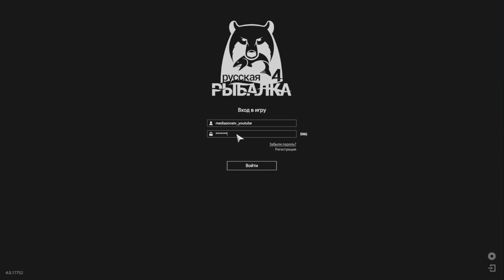оз.Ладожский Архипелаг .Троллинг .Судак. фарм.Русская Рыбалка 4. 10.01.22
альтернатива предыдущего маршрута. в основном один судак. но в чате было 2 осетра. так что будьте осторожны. ловил на дипранеры. 12 009 .всем нх нч.